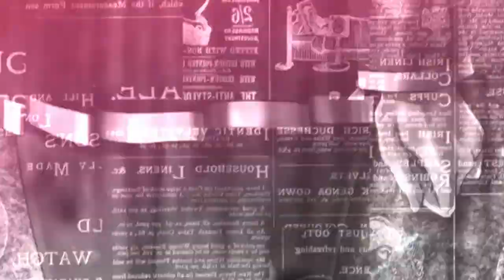Dead End Aegis - Official English Opening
Published by JAST USA
Developed by metalogiq

In the distant reaches of space, the war for the fate of humanity wages on. Early in the struggle, we learned that traditional weapons were useless against this extraterrestrial threat, but in our darkest hour, we found a savior that could push these monsters back... girls with magical powers!

By transplanting alien tissue into the bodies of young women, our heroes are able to achieve superhuman abilities. These soldiers bravely head to the frontlines to defend Earth from the vermin who seek to exterminate the human race! This stolen power manifests itself differently in each individual, allowing our defenders to specialize in roles that optimize their natural abilities. However, this new power alone will not win our liberation. The strength of the alien invaders pushes our magical troops to the limit with every battle, and their survival is not guaranteed.

With the bodies of your allies strewn at your feet and the maw of an unimaginable horror at your throat, will you falter? Or will you find the strength to stand and fight?

A grim magical girl story from the minds behind SaDistic BlooD. Ueda Metawo's art is as breathtaking as it ever has been, bringing stunning life to our magical heroines. Join them on a gritty mahou shoujo story through the depths of space!